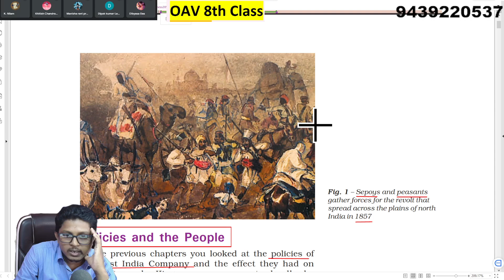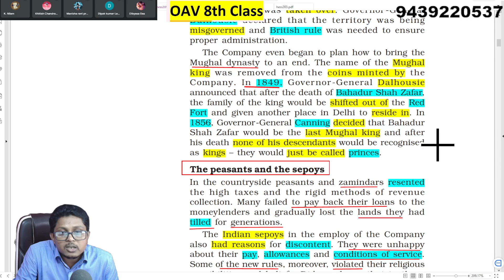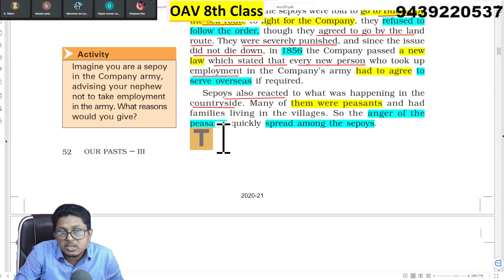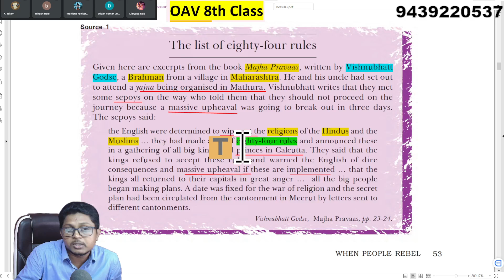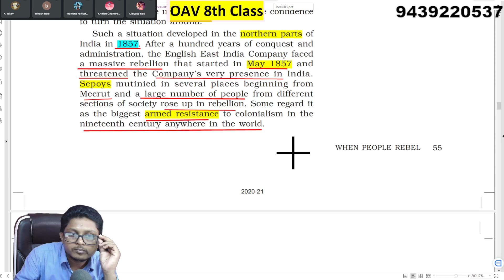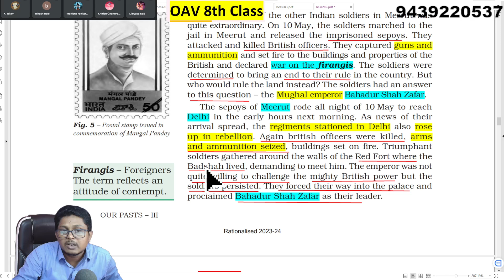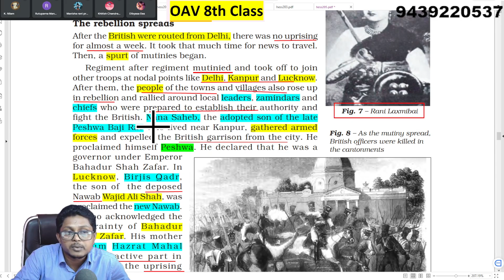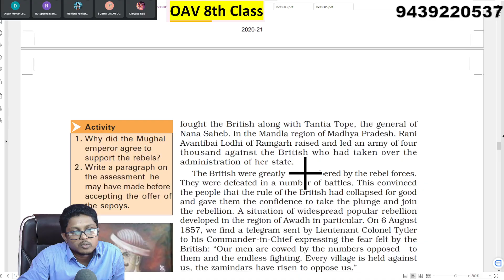5. When People Rebel 1857 and After Day 1 | OAV 8th History 2024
Annual exam result  2024 | oav online class  |  OAV online tuition |  Odisha Adarsh Vidyalaya

Your Quiries :
Our Success in Annual Exam 2024
oav best results
class 6th result
cbse online class
OAV online classes
OAV science studies
OAV mathematics class
class 6th result
class 7th Annual result
class 8th Annual result
class 9th Annual result